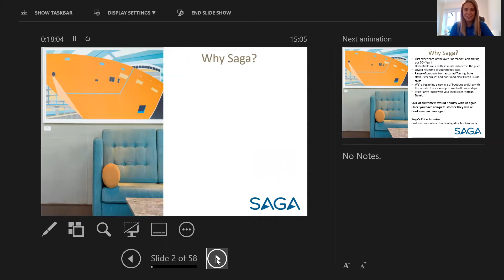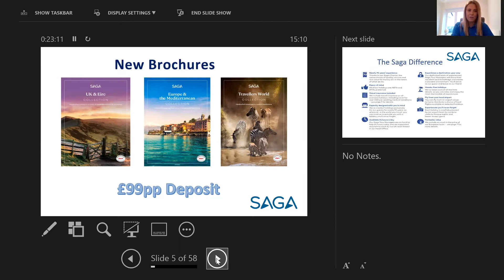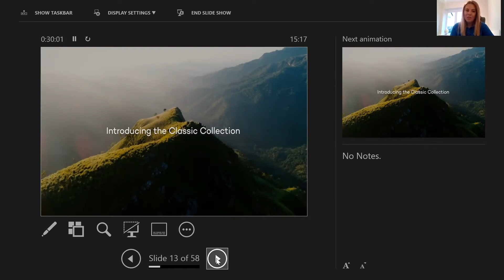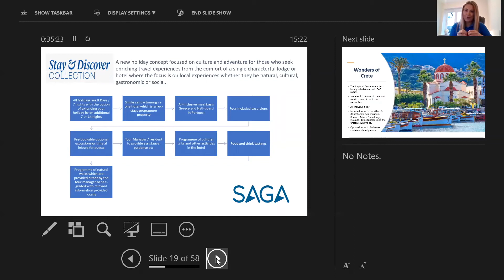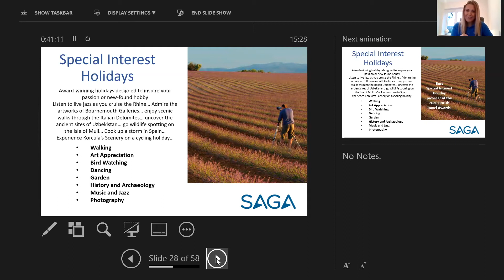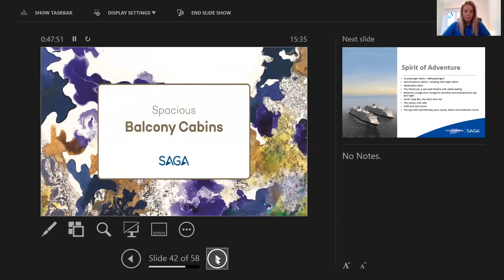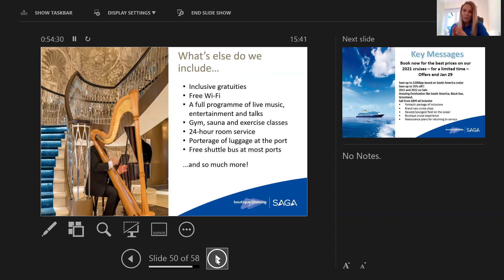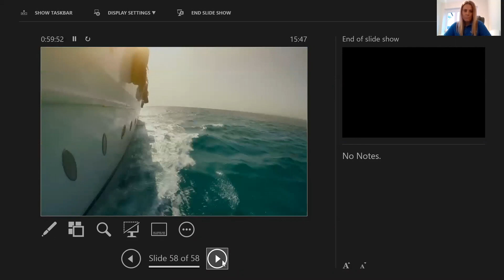Virtual Travel Event with Saga